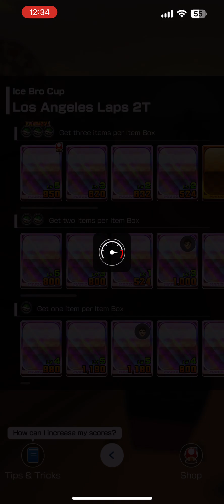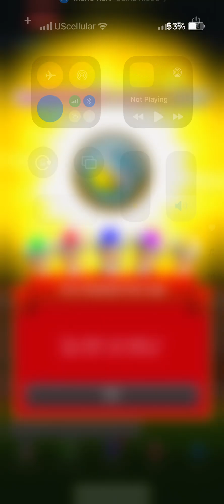Mario Kart Tour - Ice Bro Cup Coins Aplenty Gameplay (Autumn Tour 2024)